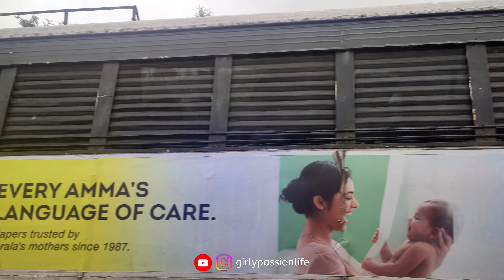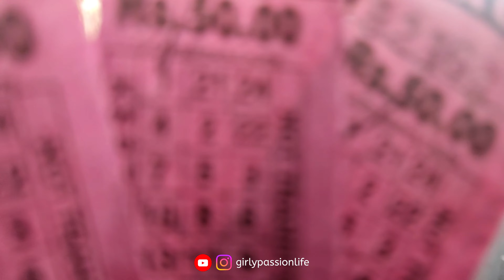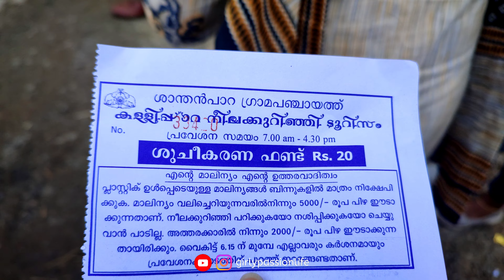Neelakurinji Flower | KSRTC Munnar Trip |കള്ളിപ്പാറ നീലക്കുറിഞ്ഞി | Kallipara | MUNNAR VLOG EP-3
Hello Guys!
My name is Aparna and I have made videos to enhance your natural beauty, cooking videos, tips, vlogs, DIYs etc. In this video i'm showing you Munnar travel vlog  episode 3 - Neelakurinji at Kallippara, Munnar

Other travel vlogs:

Kannan Devan Tea Museum Munnar | Munnar Travel Vlog | Places To Visit Munnar | Munnar Vlog Ep 2

Eravikulam National Park | Top Places to Visit in Munnar | Nilgiri Tahrs | Munnar Travel Vlog Ep - 1